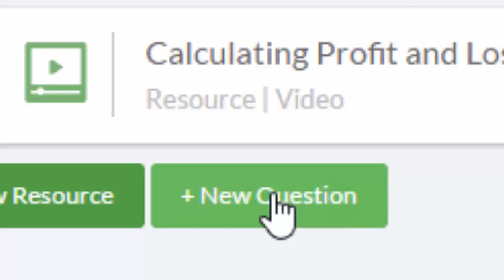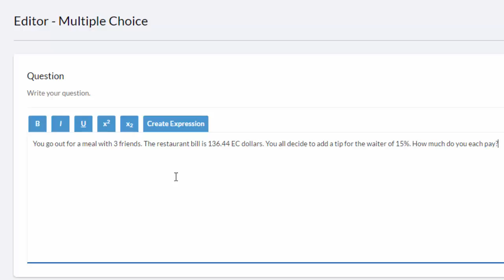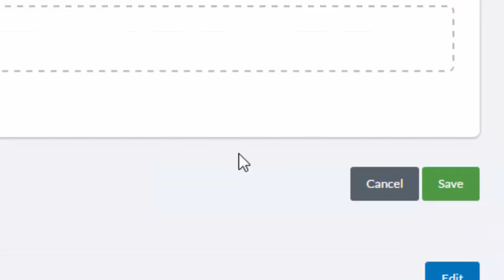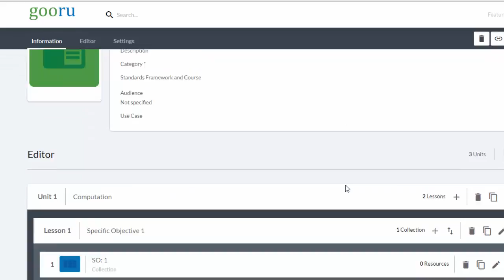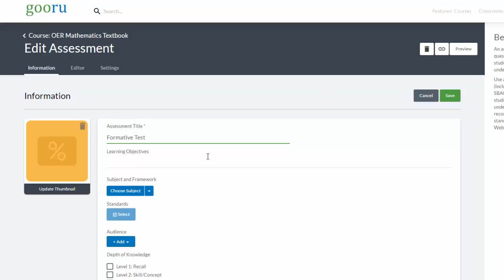Adding Assessment Opportunities in Gooru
Supplementary video to support COL's Guide to Open Textbook manual